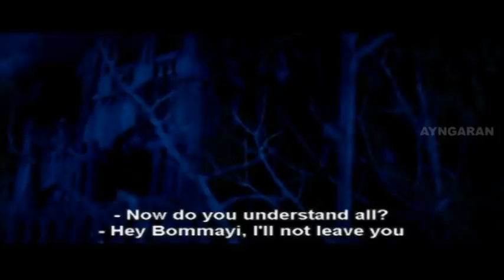Arundhati | Arundhati Tamil Movie Scenes | Anushka faces a horror situation | Arundhati best scene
Arundhati Tamil Movie scenes | Arundhati | Arundhati Movie | Arundhati Tamil Movie | Arundhati full Movie | Arundhati scenes | Arundhati telugu movie | Arundhati Songs | Anushka Songs | Arundhati Climax | Arundhati Tamil Movie  - Arundhati is a Tamil dark fantasy Movie directed by Kodi Ramakrishna. Arundhati is written by Chintapalli Ramana, starring Anushka Shetty, Sonu Sood, Arjan Bajwa and Sayaji Shinde. Arundhati plot is about during a visit to her native place, Anushka learns that she looks like her great-grandmother, Jejamma. Soon, Jejamma's battles become her own as she fights a black magician who wants to kill her.

Produced by  M Shyam Prasad Reddy

Written by  Chintapalli Ramana

Starring           Anushka Shetty, Sonu Sood, Sayaji Shinde

Production
company           Mallemala Entertainments